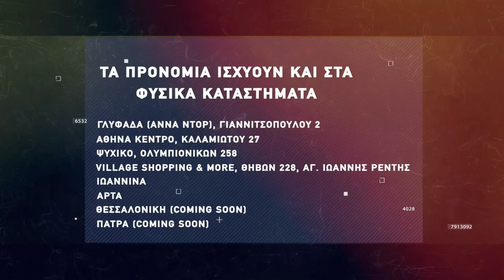Basketaki The League - Elitήριοι Vs Lyonmen (1/2/2022)